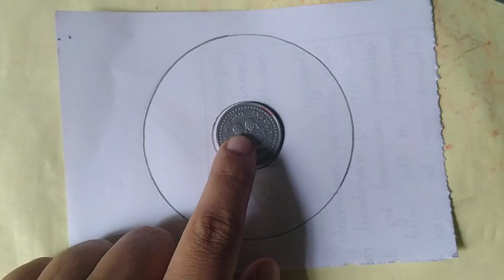Easily Flower drawing step by step